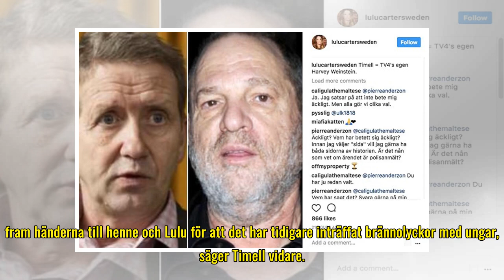Martin Timells egna ord i polisförhöret: "Jag gör inte sånt"